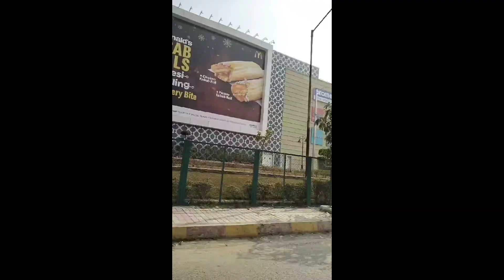Lucknow to Mumbai flight ✈️ Lucknow airport chhodane ja raha hun🛫